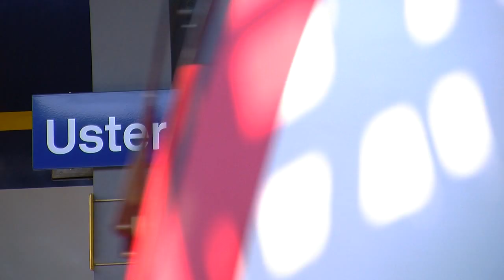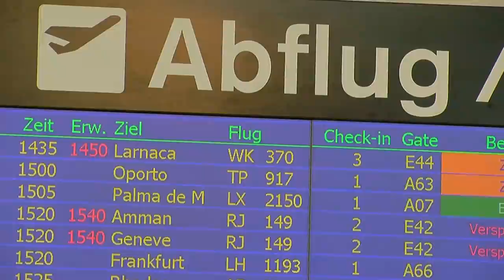Bruno Walliser - Nationalratskandidat 2011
Bruno Walliser